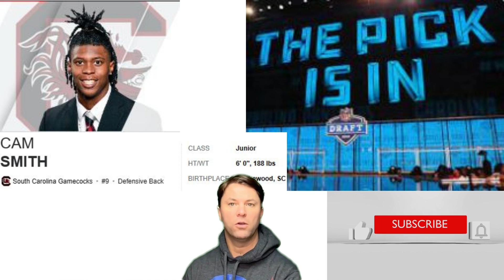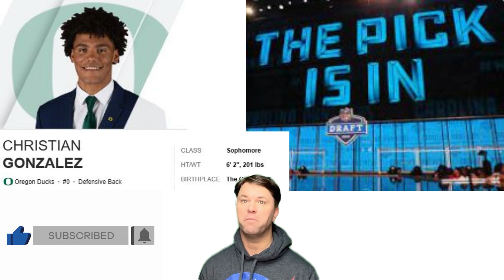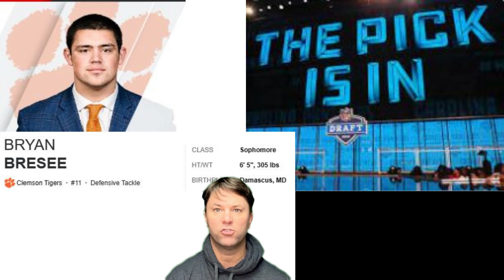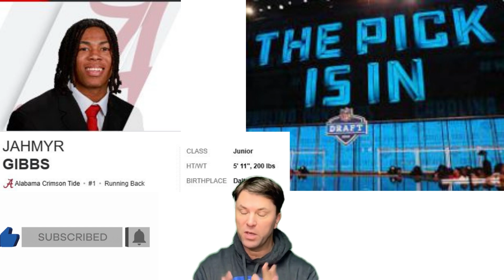DETROIT MAKES TWO First Round Trades And Three Overall In Our 2023 NFl Mock Draft 1.0!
This channel is all about the latest news and rumors for the Detroit Lions.

Do you like Lions Talk Live? We are the best YouTube Channel for Detroit Lions information